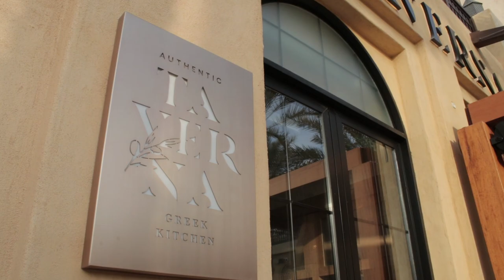DUBAI VLOG | LUNCH IN TAVERNA | Greek Restaurant | SOUK MADINAT JUMEIRAH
Thumbs up if you enjoyed and let me know what you’d like to see next!

TAVERNA - Traditional Greek Restaurant
Souk Medinat Jumeirah
Open12noon – 12midnight

WHAT I ATE TODAY:
STARTERS :                                         AED
TZATZIKI                                              30
Greek yogurt, cucumber,
garlic, fresh herbs
TIROKAFTERI                                      30
Roasted and smoked eggplant
puree with peppers and herbs
TARAMOSALATA                                30
Creamy fish paste cold pressed
olive oil, salmon roe
BETROOT SALAD                                30
Salt baked beets, blood orange
hazelnuts, balsamic vinegar mayo,
cold pressed olive oil
KSIDATO OCTOPUS                            38
Slow braised octopus, vinegar,
fresh oregano, onion, Salicornia
ATHINAIKI                                            38
Poached fish with potato,
celery, carrot, capers, egg,
saffron, mayo, parsley
messolonghi bottarga
APPETIZERS :
TUNA CARPACCIO                               68
Bigeye tuna, lemon marmelade
rosemary croutons, dill leaves
Silicornia
WOODFIRED GRILLED OCTOPUS       75
Slow cooked and chargrill octopus
tentacles with paprika,Santorini
fave, beans salad and Silicornia
PRAWNS KADAIFI                                  65
Tiger prawns wrapped in kadaifi
filo and fried, strawberry dressing,
almond, sesame and seaweed
salad
ATHERINA CRISPY WHITEBAIT.          52
Fresh whitebait, lightly coated with
seasoned flour and fried
MAIN COURSE:
FRESH CATCH OF THE DAY
Charcoal grilled Seabees with
lemon and oil served with Horta
(wild green)
SIEDES:
Woodfired roasted potatoes                20

Thank you so much "Taverna Team"for the super nice experience. !!!
Keep it up guys!!!

FILMED BY
FILMED WITH
Canon 80D